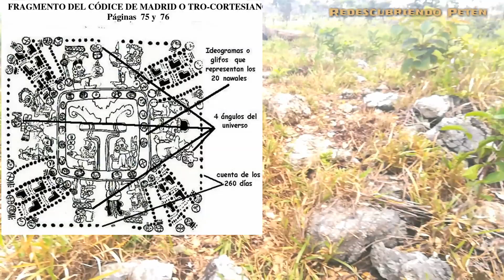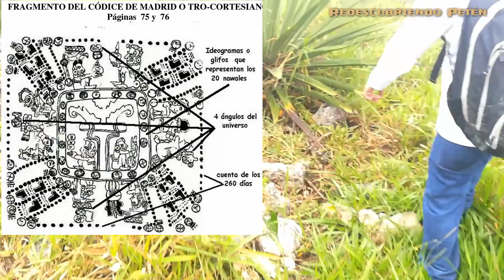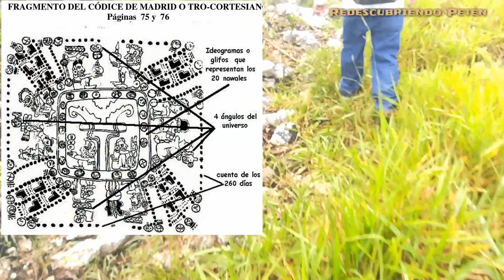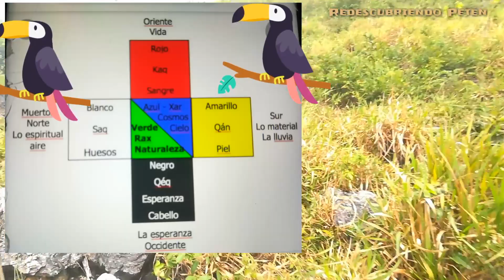Exploración arqueológica en Poptún, Petén 🇬🇹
Poptún es un municipio del sur de Petén, de Guatemala. Se llevó a cabo una exploración en un terreno privado, en el que hay diversas estructuras arqueológicas, algunas de ellas presentan un alto grado de depredación, mientras otras se encuentran en buenas condiciones. Es probable que este sitio no haya sido mapeado aún y que pueda estar asociado al sitio arqueológico Poptún, pero es algo que falta corroborar. La exploración tiene como uno de sus objetivos, crear una conexión entre la identidad cultural e histórica de los poptunecos con la civilización maya y que pueda ser objeto de estudio. Otro de los objetivos es que los profesores y académicos de Petén, puedan conocer más sobre la diversa arqueología de Petén y poder compartirla.